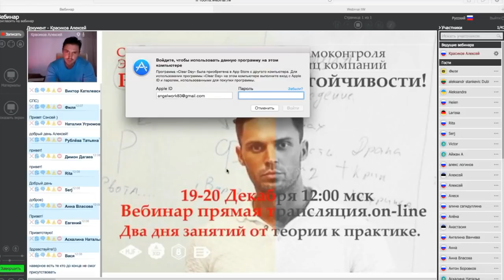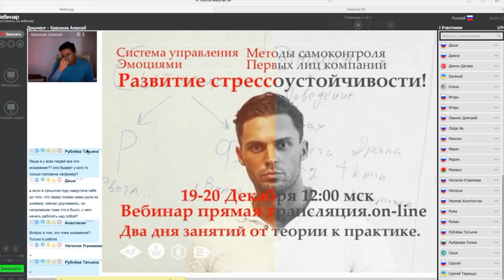Как вылечить ВСД и НЕВРОЗ? Практика 2 часть